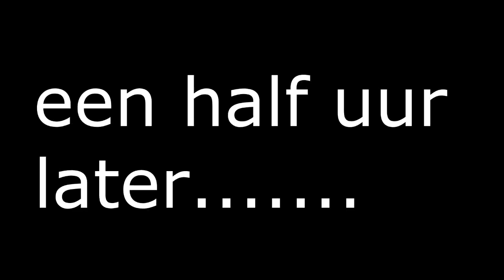[Mc 1.8] 100% Automatische Brood Machine (dutch)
Dit is een video waarin ik (fabian) een innovatieve brood machine maakt, waarvan het brood zelfs automatisch gecraft wordt!
De machine werkt voor 100 procent automatisch.

Enjoy de video en vergeet niet te liken en subscriben!

Ook welkom op mijn kanaal btw, deel deze video zoveel mogelijk iedereen moet weten dat je dit kan maken in minecraft.

Ik heb dit niet helemaal zelf gemaakt, en ik ben geen naaier. Daarom is hier de originele maker, die van mij is wel een stukje anders.

uploadtijd: 27 januari 2014 18:31